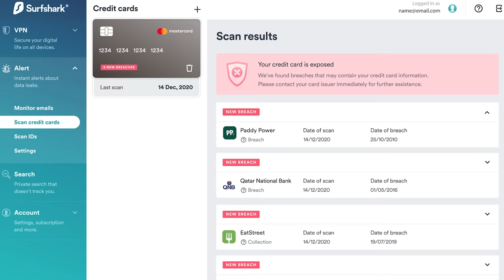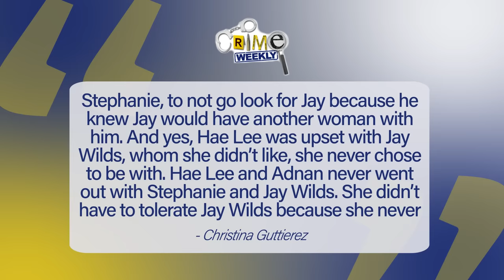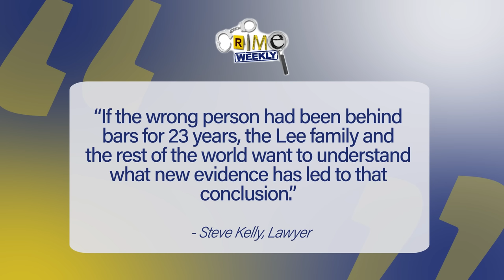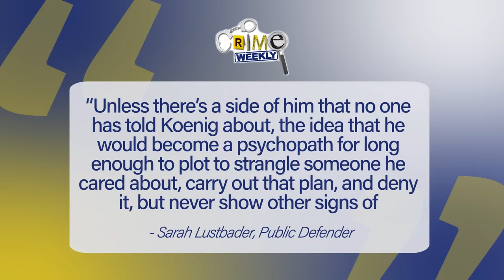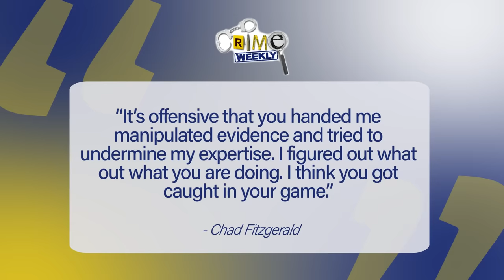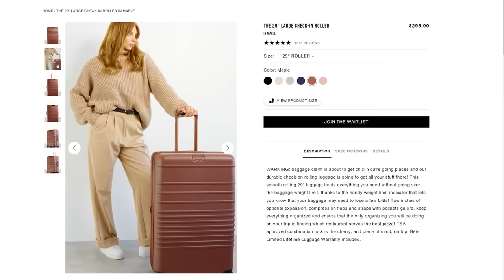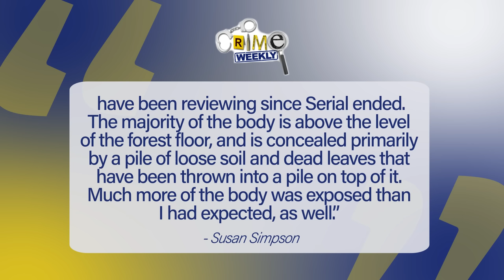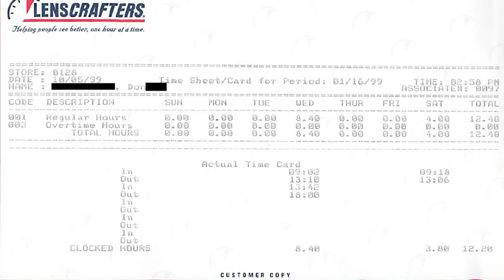Hae Min Lee & Adnan Syed: The Conclusion (Part 8)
It was an unseasonably warm January afternoon in Baltimore County, Maryland when 18-year-old Woodlawn High School senior Hae Min Lee left school in her gray 1998 Nissan Sentra and headed out to pick up her six-year-old cousin from kindergarten before going to her job at the local LensCrafters. But sometime after leaving Woodlawn High School and before picking up her little cousin, Hae Min Lee vanished into thin air. Less than a month later, maintenance worker Alonzo Sellers was driving back to his job at Coppin State College and drinking a beer when he realized he had to use the bathroom, and it couldn’t wait. Mr. Sellers pulled over on the side of the road and walked deep into the woods to relieve himself, at which point he made a gruesome discovery. According to his later testimony, Mr. Sellers said quote, “when I looked down I seen something that looked like hair, something that was covered by dirt. And I looked real good again, and that’s when I seen what looked like a foot” end quote. Alonzo Sellers had stumbled upon the body of Hae Min Lee, she had been strangled to death by the bare hands of her attacker, and within a few weeks, the police would make an arrest for her murder. But, the suspect was a person that no one would have suspected capable of such a horrific crime, the ex-boyfriend of Hae, a sweet and smart 17-year-old named Adnan Syed. But, stay with us, because, it’s complicated…

PDS DEBT is offering free debt analysis to our listeners just for completing the quick and easy debt assessment That’s P-D-S-D-E-B-T.com/crime. Take back your financial freedom today by visiting PDSDEBT.com/crime.

This holiday season, trade late nights for silent nights and get started with Stamps dot com today. No long-term commitments or contracts. Just go to Stamps dot com, click the microphone at the top of the page, and enter code CRIMEWEEKLY.